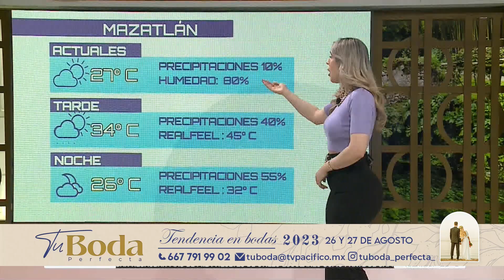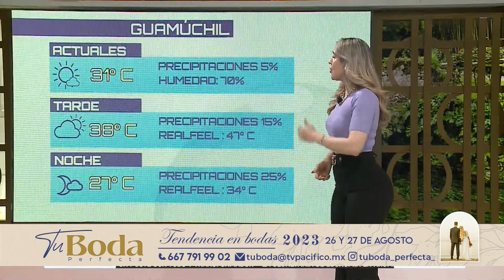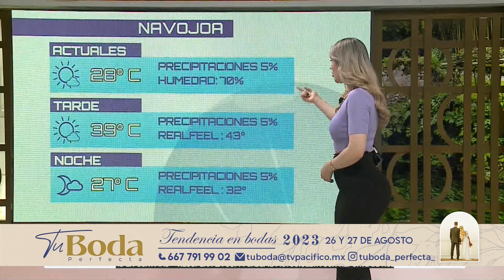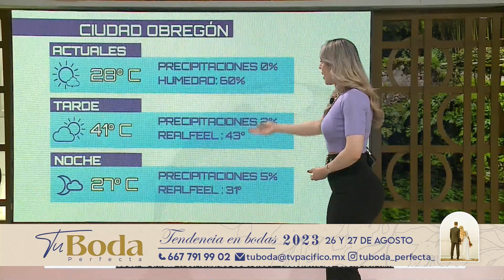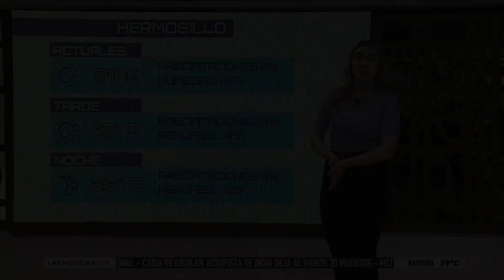El clima de hoy con Marisol Dovala 😍 || La chica del clima TVP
Marisol esta devuelta dándonos las condiciones del clima 😍